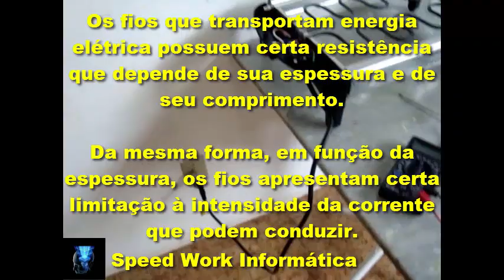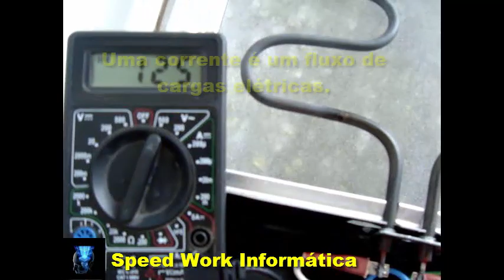Churrasqueira elétrica não funciona resolvido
►►Informações deste vídeo◄◄
Neste vídeo vocês vão aprender como resolver um "pequeno problema" que pode acontecer com churrasqueiras elétricas quando as mesmas não querem funcionar. Assistam o vídeo e saibam como resolver este tipo de problema claro! desde quando a mesma ja funcionou um dia.

CONTATO
Skype: ajmconstrucoesreformas